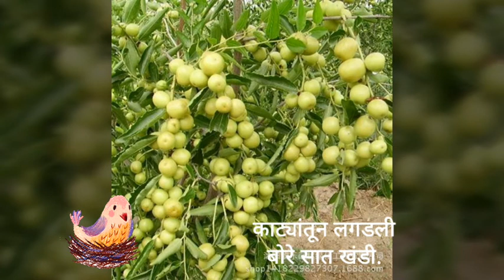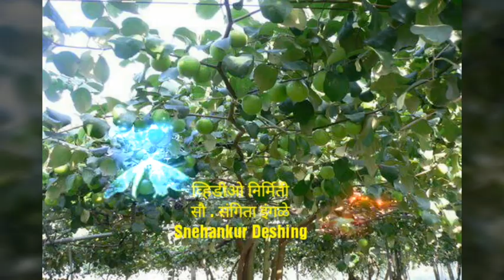रानातल्या बोरीला- बालभारती कविता / इयत्ता तिसरी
इयत्ता तिसरीची रानातल्या बोरीला वाजून आली थंडी ही निसर्गप्रेम व्यक्त करणारी विलोभनीय दृश्यांनी युक्त सुंदर कविता .